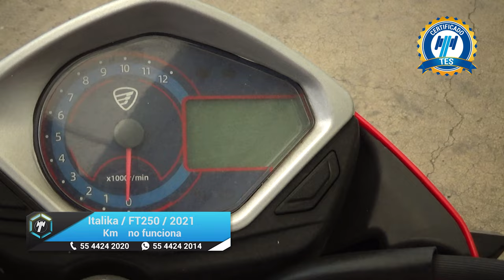Italika / FT250 / 2021 - 20638